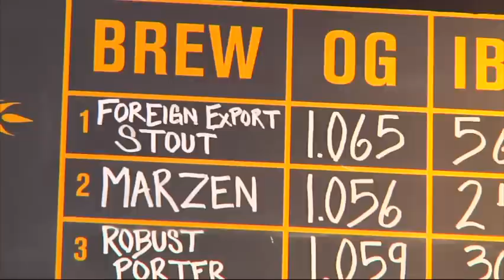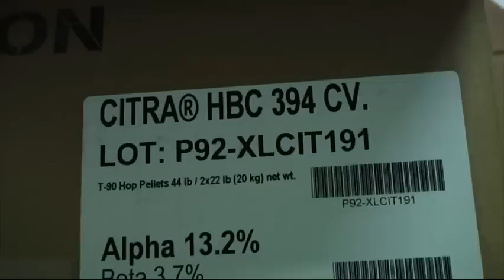Hopping Times for Growers of Key Beer Ingredient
These are good times for Washington state farmers who grow hops. The beer-flavoring plant is in short supply because of the dramatic increase in the popularity of craft breweries. (June 12)